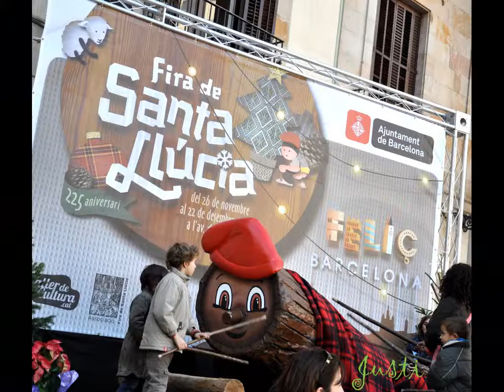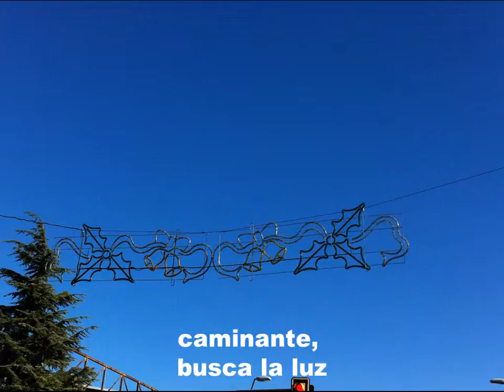Belenes tradicionales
Belenes